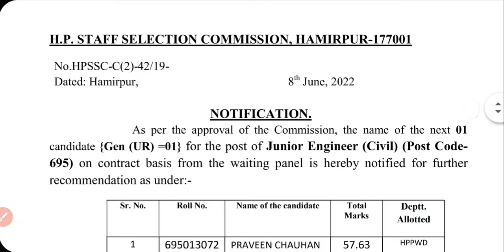HPSSC Hamirpur New Notification as on 08 June 2022 Press note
HPSSC Hamirpur New Notification as on 08 June 2022  Press note for more details please check my video.

(Channel name - Anjisha Studies) - for pdf form download